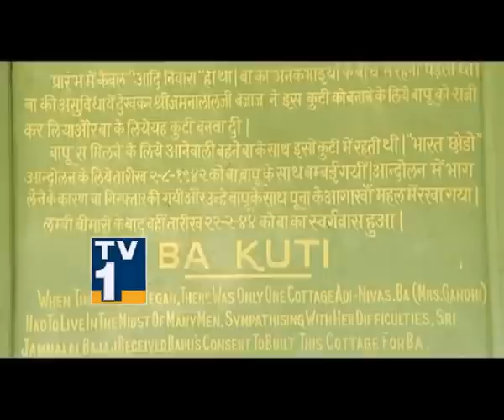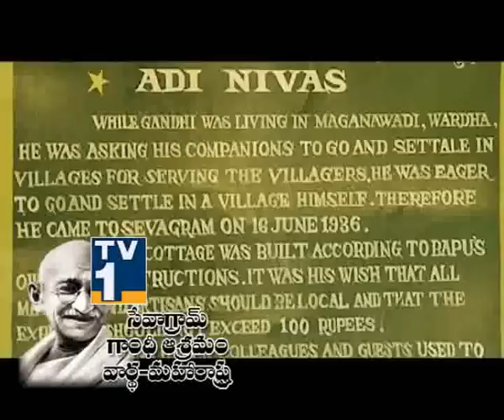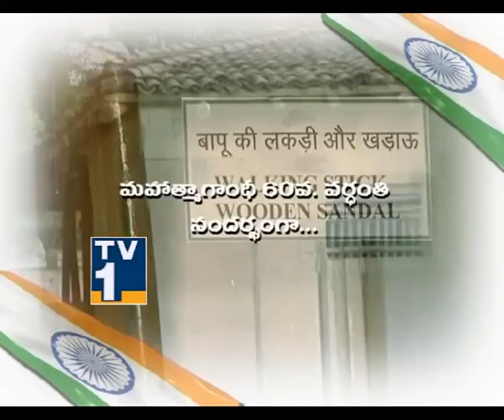26th JAN 2011 GANDHIJI SEVAGRAMAM PART 3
TV1TELUGU,TV1AP,GANDHI ASHRAM,MAHATMA SEVAGRAM ASHRAM,GANDH LIVING PLACES,WARDHA SEVAGRAM,WARDHA MAHARASHTRA,A TRIP TO WARDHA,FATHER OF THE NATION LIVIG PLACES IN INDIA,ABOUT GANDHI,BAPUGI,BELONGINGS OF GANDHI,WARDHA GUIDE,BAPU MUSEUMS,FREEDOM FIGHTER,Nathuram Godse,MOHANDAS KARAMCHAND GANDHI,ABOUT TRUE INDIAN,INDIAN FREEDOM FIGHTERS,